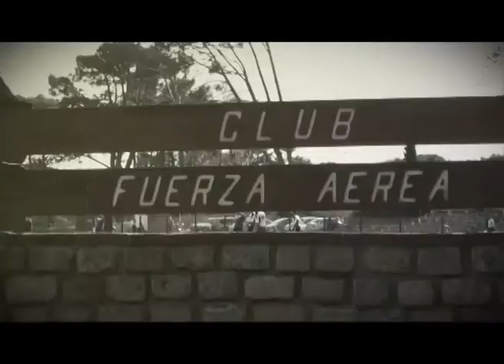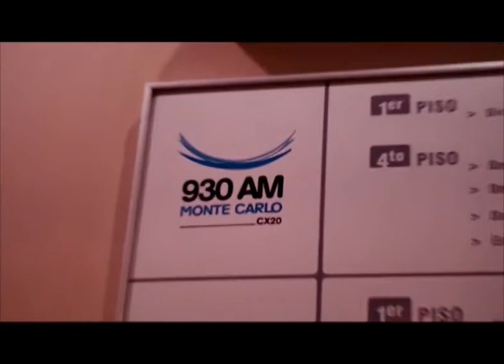Bloque 1 Programa 8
Programa de tv con toda la cobertura del fútbol de la Liga Universitaria, emitido por VTV para todo el país y el mundo. Realizado y producido por Ninjas Visual Business.